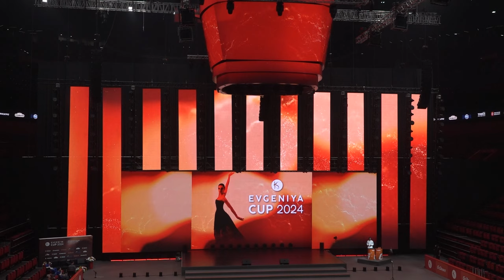3-й Международный турнир по художественной гимнастике «EVGENIYA CUP 2024»